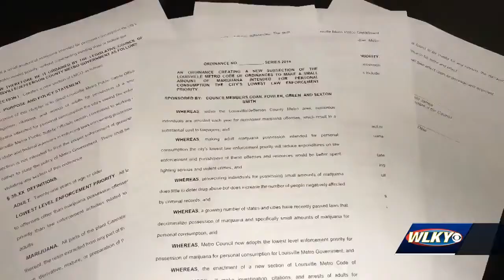Ordinance makes marijuana possession low priority for Louisville police